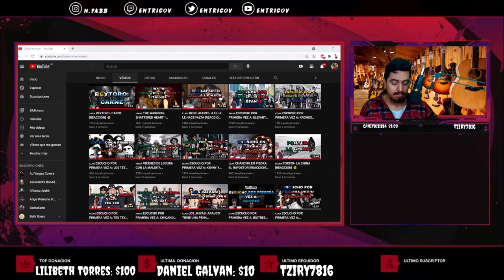🇨🇱🇦🇷 CAMI ^ CASAPARLANTE [REACCION] 🤯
Bien amigos, hoy volvemos con los hermanos de Chile con una artista impresionante
Estoy hablando nada más y nada menos que: Cami 😎🔥

Hasta aca mi reaccion amigos, increible como la rompe Cami
Sientanse libres de dejarme mas canciones de ella para seguir disfrutando junto a ustedes🤩

¡Saludos! 🤗